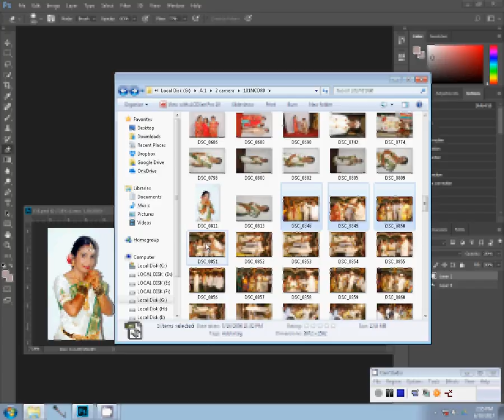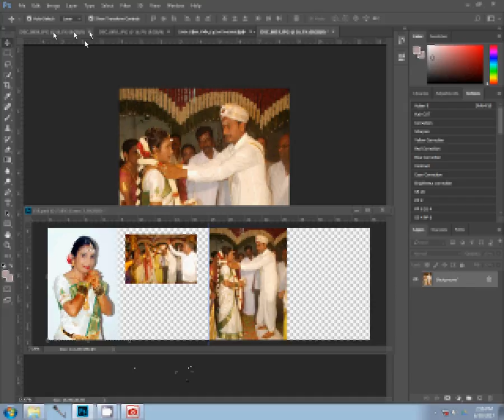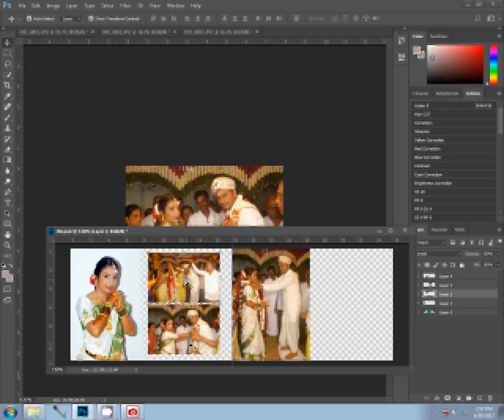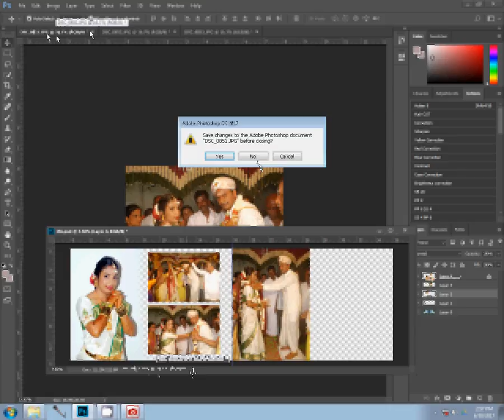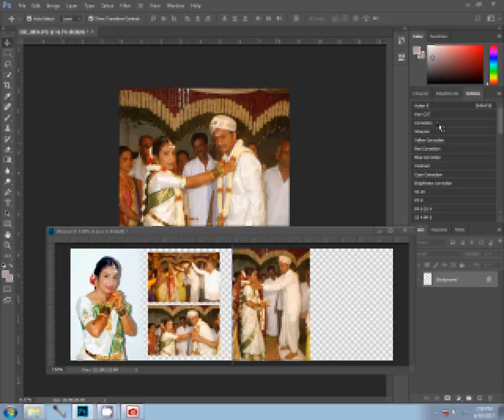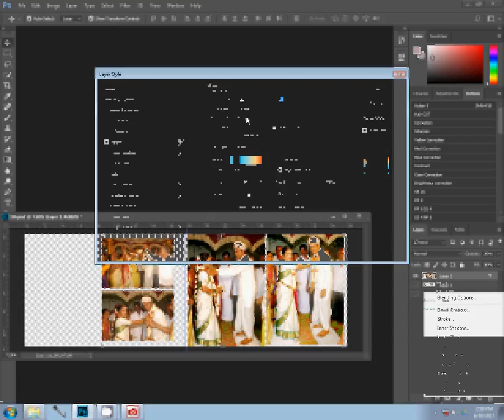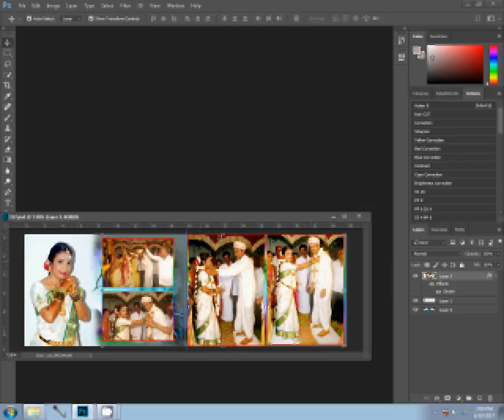Adobe Photoshop How to Create a Wedding Album in Photoshop